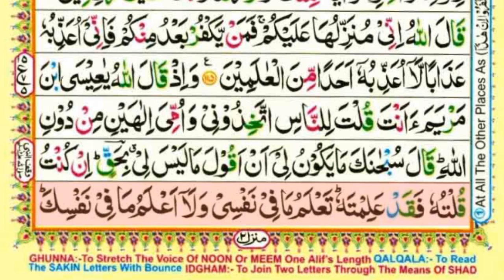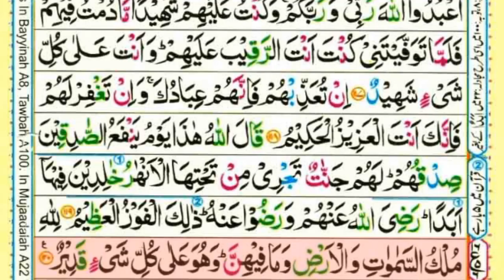Surah Al-Maidah || سورہ المائدہ || Para 7 || Ruku 6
In This video we will recite Surah l-Maidah With Arabic Text
Surah Maidah Recitation Full HD Arabic Text
Learn Surah maidah with Arabic Text
learn Quran Recitation